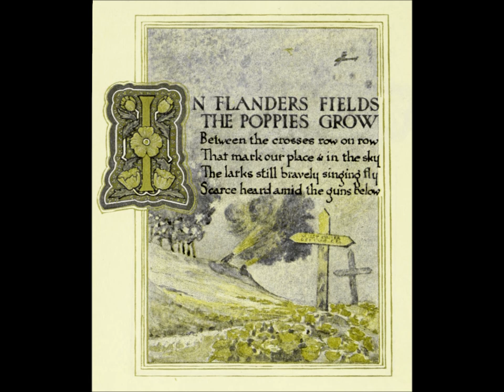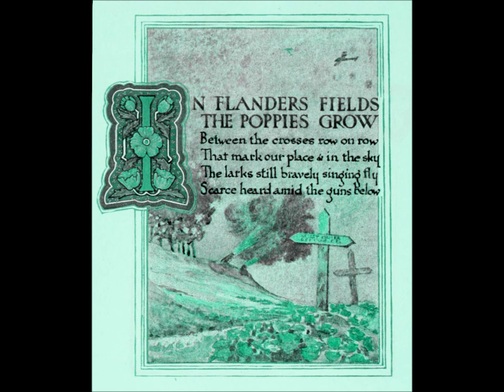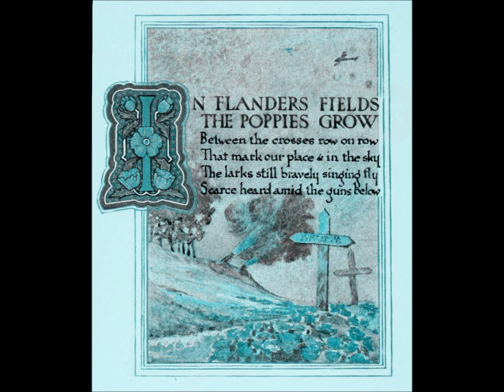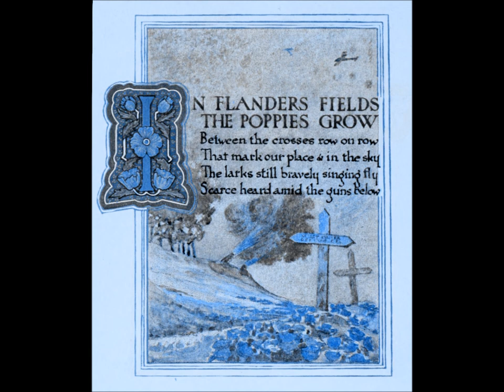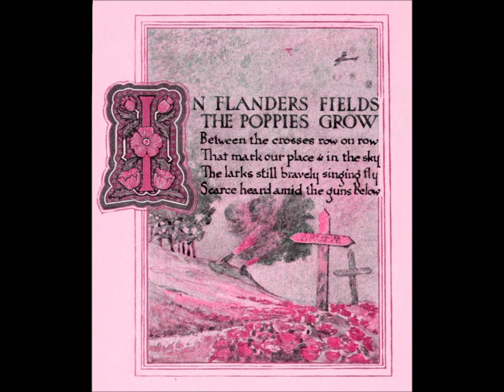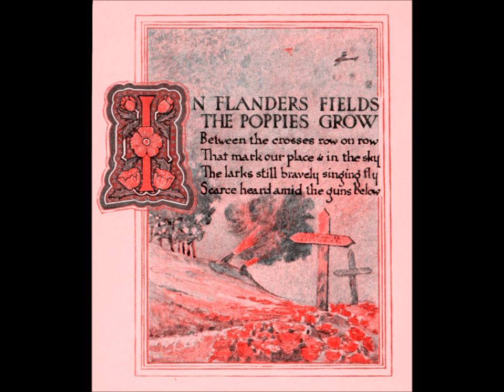Oorlogsbloempje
In Flanders' Fields: een klaproos vertelt...
Tekst: Els Vermeir - Stem: Katrien Mergan - Acteursregie: Karin Straetmans - Geluidsregie: Patrick Bernauw - Opname: Jan Oelbrandt
Een productie van de Academie voor Podiumkunsten, Aalst - afdelingen Literaire Creatie, Voordracht & Toneel & vzw de Scriptomanen.

In het audio drama wordt gebruik gemaakt van een anti-oorlogslied van Pete Seeger, "Where Have All The Flowers Gone?". Marlene Dietrich maakte een Duitse versie onder de titel "Sag mir wo die Blumen sind", en u hoort ook een fragmentje van de Franse versie van Dalida, Joan Baez, en Pete Seeger zelf.